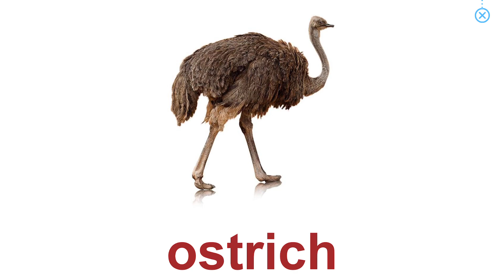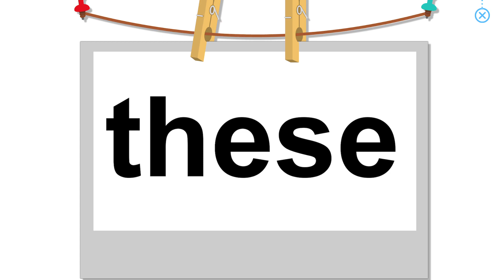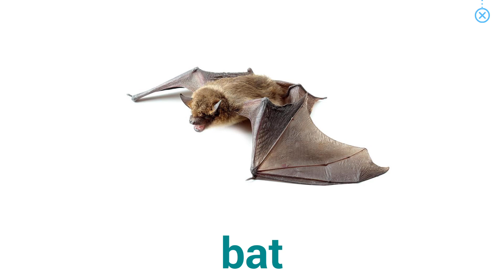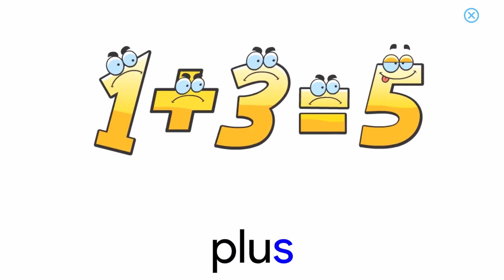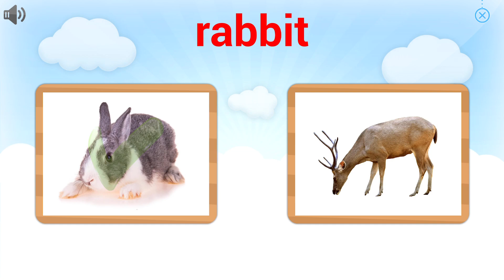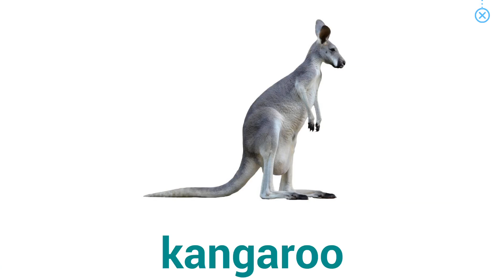Lesson 54 Wild animals and common animals | Course 3 | Easy Monkey Junior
Lesson 54 Wild animals and common animals - Course 3
 - Easy Level

Giáo trình Monkey Junior là chương trình học tiếng Anh dành cho trẻ từ 1 đến 10 tuổi .Được chia theo 3 cấp độ :  1.Easy ( Dễ) - 2.Medium (Vừa) và 3.Advanced (Trình Độ  Cao ) :

1.Cấp độ Easy ( Dễ ) nội dung tập trung vào các từ đơn và cụm từ (Single Words - Phrases)

2.Cấp độ Medium (Vừa)  nội dung tập trung vào những câu đơn giản ( Simple sentences )

3.Cấp độ Cao ( Advanced ) nội dung tập chung vào những câu phức tạp hơn ( Complicated sentences )

Trong mỗi cấp độ sẽ được chia ra làm 5 khoá học ( Course )  , độ khó sẽ được tăng lên dần trong mỗi khoá học , giúp bé nhanh chóng thích nghi với chương trình.

(English For Kids) Tiếng anh cho bé là kênh dạy tiếng anh theo giáo trình sách điện tử Mọkey Junior . Tiếng anh cho bé giúp học tiếng anh monkey junior qua youtube , vừa chơi vừa học tại nhà . bé hãy cùng  kênh  Tiếng anh cho bé khám phá những câu chuyện của chú khỉ qua những bài học nhé .

Ngoài ra , bé có thể học trực tiếp trên máy tính bảng hoặc điện thoại qua Ứng Dụng Monkey Junior .  Bố - Mẹ hãy tải ứng dụng Monkey Junior về điện thoại hoặc máy tính bảng  theo link dưới nhé , và nhớ nhập mã Giảm Giá ANNIE hoặc nhấn vào link dưới để được giảm 40% giá trị khi mua khoá học cho bé nhé .